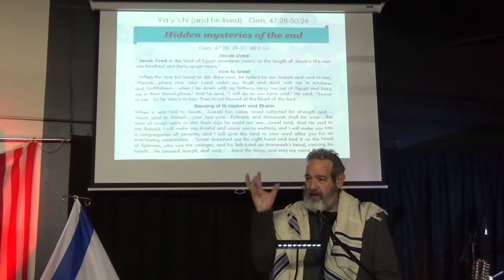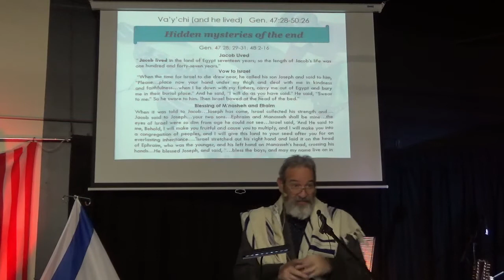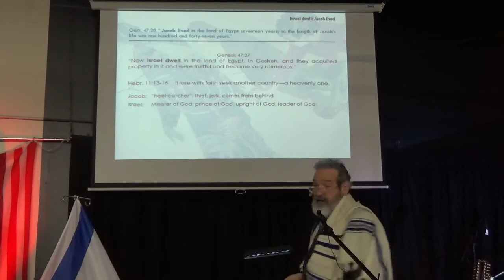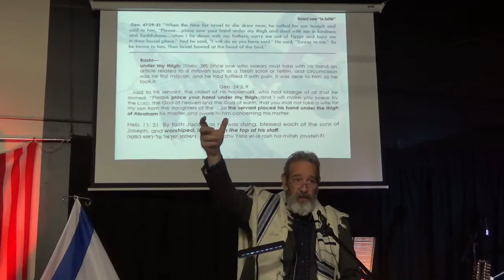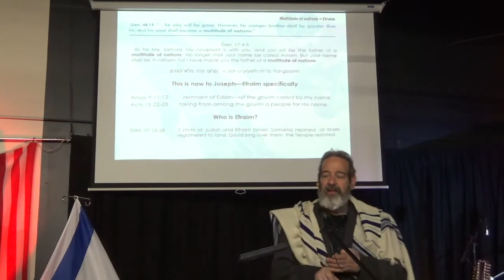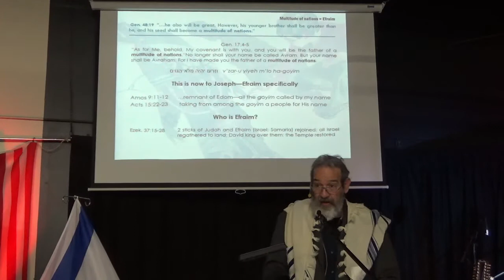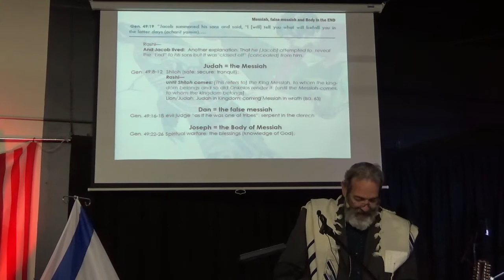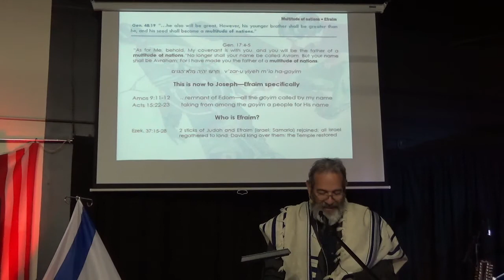2020.01.11 Parashat Va'y'chi - Rabbi Michael Washer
HIDDEN MYSTERIES OF THE END
Joseph's father flip-floped between Jacob (man of flesh) and Israel (man of spirit).Jacob lived comfortably in Egypt. Israel dwelt uncomfortably in Egypt. Israel "died in faith"- his death was a Picture that taught and gave faith. The 'ketz yamim" or "end of days" was concealed or sealed until the Day of the Lord. But there are several prophecies given in this Torah portion. It is the only Torah portion that is "closed" (no space between it and another), because all these prophesies were hidden. We again follow the "seed" of God that goes from Israel to Joseph and the prophecy to Efraim and to Jacob and to Abraham about "a company of peoples" (kahal amim) and "multitude of nations" (m'lo ha-goyim) that were promised to be added to Israel; not to the exclusion of Israel. This is a "remnant called by God's name" a small part of the Body--not the body itself. Efraim is the "Body" which is Israel along with a remnant of Gentiles added to it.